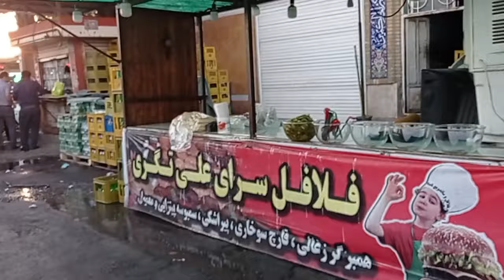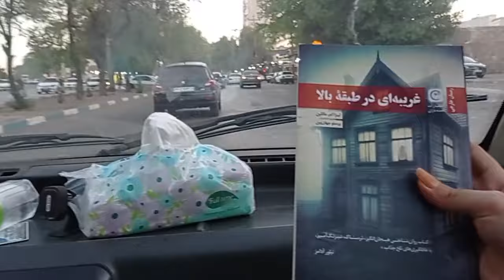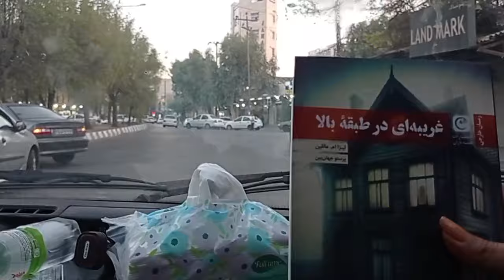اهواز علی تگری خرم‌کوشک سی‌متری طالقانی مرکز شهر اهواز خوزستان تابستان داغ Ahvaz